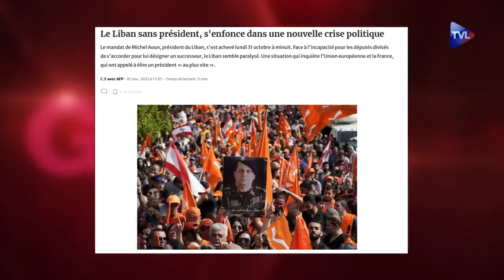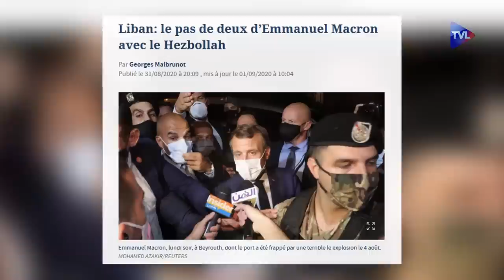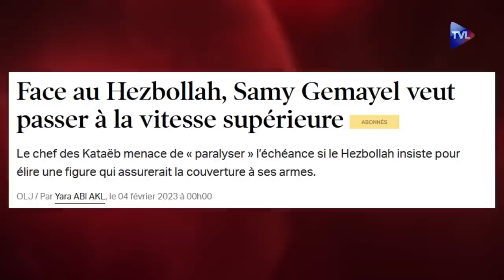Liban : implosion du système multi-confessionnel - Géopôles - TVL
Le Liban vit une crise économique et financière sans précédent depuis trois ans, à cela s’est ajouté une crise politique et l’effritement de l’Etat et des institutions. Le mandat du dernier président s’est achevé après les élections législatives qui ont donné une majorité à l’opposition l’année dernière. Le Hezbollah et ses alliés n’admettent pas l’élection d’un président issu du camp adverse qui exigerait leur désarmement. Ils bloquent donc l’élection en provoquant un défaut de quorum (deux tiers des députés présents lors du vote) au Parlement. Quand ils sont dans l’incapacité d’imposer un chrétien qui leur obéit à la tête de l’Etat, ils bloquent les institutions.
Aucune réforme économique n’a été faite, aucune loi n’a été votée et les aides du FMI ne peuvent être accordées sans cela. Le pays et sans président depuis cinq mois et sans vrai gouvernement depuis plus de deux ans. Ceux qui bloquent les institutions n’en ont que faire. Le Hezbollah, en plus de posséder une puissante milice armée, a créé en toute illégalité sa banque (qui échappe à la Banque Centrale), ses institutions, son système de santé… L’effondrement de l’Etat est son but, il veut construire un nouveau Liban à son image.
Richard Haddad reçoit Antony Khoury, avocat franco-libanais et responsable du bureau des Jeunes Forces Libanaises en France (parti politique le plus représentatif des chrétiens du Liban), ainsi que Marc Mercoss, étudiant libanais en droit à la Sorbonne et coordinateur des oppositions libanaises. Hommes de terrain et militants politiques, leur éclairage sur la situation politique libanaise est précieux et nous éclaire sur la faillite du modèle multi-confessionnel et multi-culturel dont on nous vante les mérites en France avant de nous l’imposer.